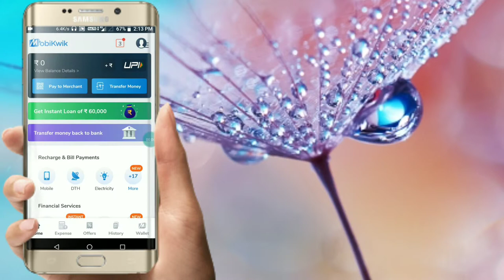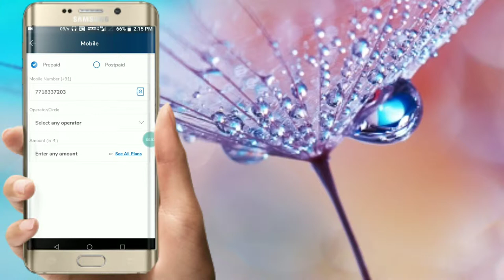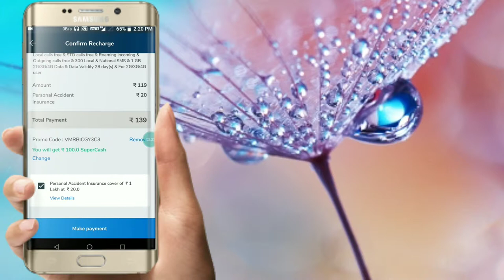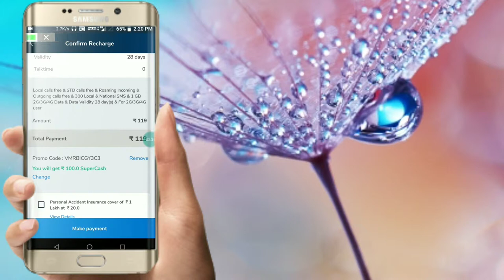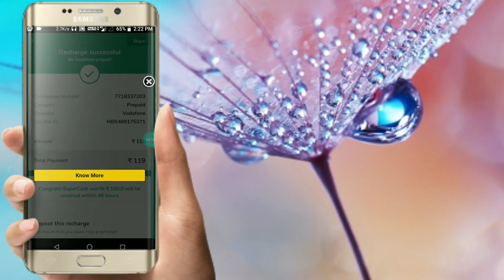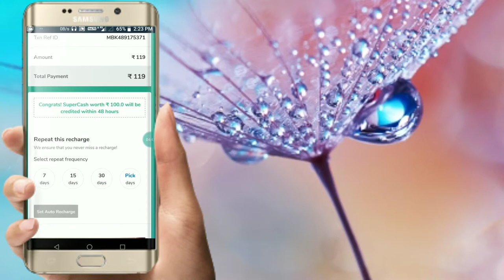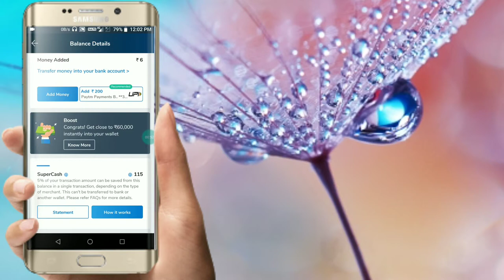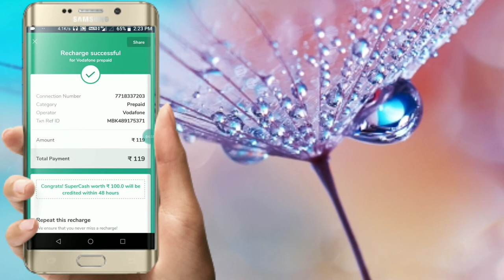🔥🔥🤑🤑How to get free recharge any number🤑🤑 ALLINONE (ALL IN ONE)🔥🔥🔥🇮🇳🇮🇳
Doston yeah pura video recharge ke bare mein hai aur aap agar apni number par free mein recharge karna chahte hain tu please video ko Bina keep karte hue dekhna tha ki sabhi aapko samajh aa jaaye

🖐️🖐️🖐️Hi dosto welcome to our cennal ( ALL IN ONE)🔥🔥🔥

 🇮🇳🇮🇳I am proud of my INDIA🇮🇳🇮🇳

⏭️⏭️⏭️This channel always help you⏮️⏮️⏮️

Anytime anywhere any tips fo problem.just a comment
Ok💥🗯️💥🗯️⏮️⏮️⏮️
⏭️⏭️⏭️And this channel always gave a real trick which is always 100%working💯⏮️⏮️⏮️

⏭️⏭️⏭️This channel always gave how to online earnig🤑🎉, Unboxing🎁🎉, new apps intro and how to use 🎉and earn money 💰🎉 etc and more interesting  extra videos⏮️⏮️⏮️
⏭️⏭️⏭️ and
Are you this tip of videos so ⏮️⏮️

       ⏭️⏭️⏭️And peace the⏪⏪⏪

        🔔🔔 🔔 Ball Icone🔔🔔🔔

⏭️⏭️⏭️And this video dosto get any problems please comment now⏮️⏮️⏮️

⏭️⏭️⏭️This video are you enjoying so please like👍👍👍⏮️⏮️⏮️

⏭️⏭️⏭️Are you thought this video help anyone so Shere now⏮️⏮️⏮️

      😮😮😮  EXTRA 👉👉👉👉

    🤝🤝🤝  We are meet our next video🤝🤝🤝

   🙏🙏🙏 Buy Buy Dosto🙏🙏🙏